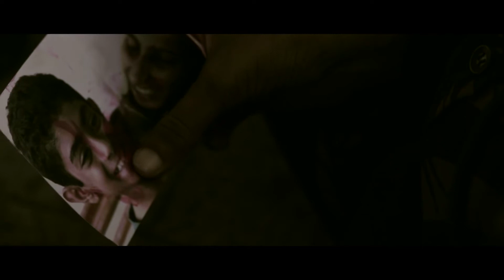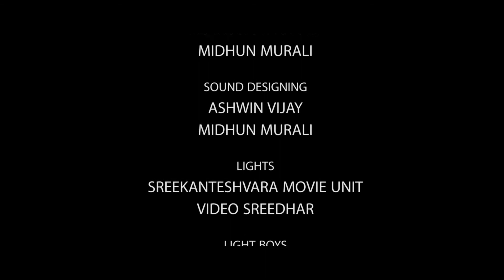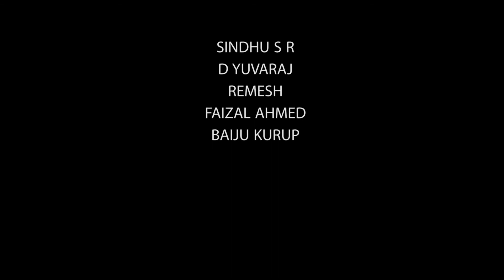HELLO - Social Message | Lockdown Short Film Festival - Marlen Cinemas - 361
Selected Short Film Links below